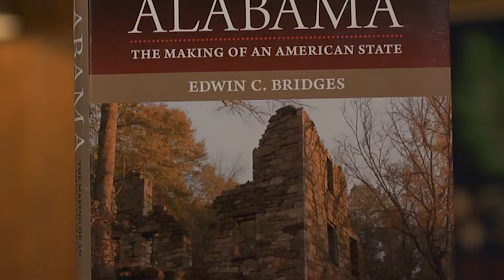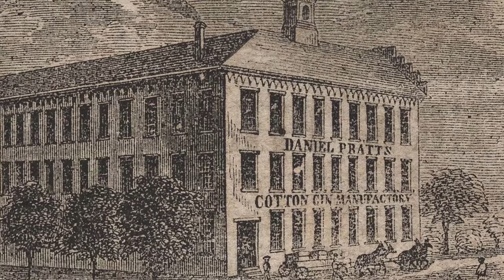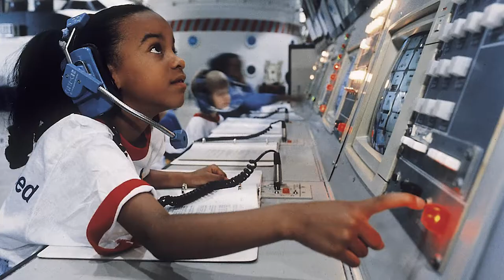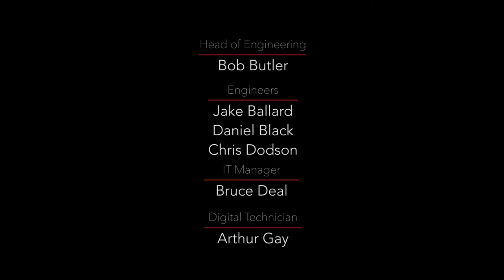Bookmark with Don Noble: Ed Bridges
Don sits down with Ed Bridges, Director Emeritus of the Alabama Department of Archives and History to talk about his new book "Alabama: The Making of an American State"